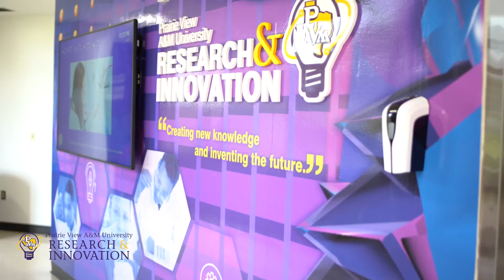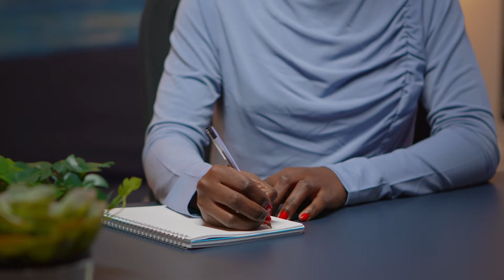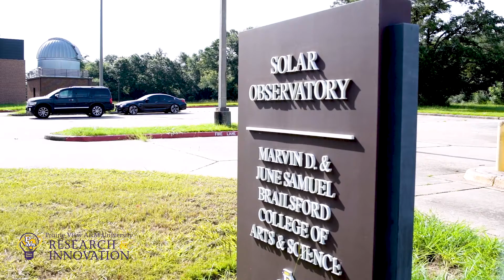Prairie View A&M University Division of Research & Innovation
Learn more about the Division of Research & Innovation (R-and-I) and the services offered to faculty, staff, students, and alumni.